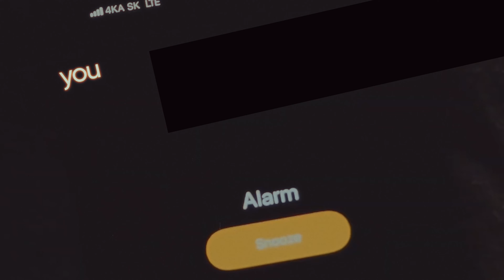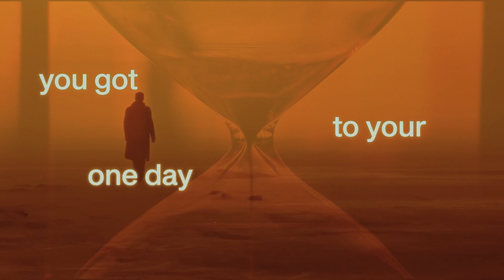I am 29. If you're 17-28, please watch this video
Spare 5 minutes and I'll save you 10+ years of your life
Are you between 17 and 28?
You’re self sabotaging, here’s how to stop
This video is for you. Get essential life advice to navigate your 20s with purpose, avoid common mistakes, and make the most of these transformative years. From career moves to personal growth, we cover everything you need to know to start building a future you’re excited about. Don’t miss out on these powerful insights—watch now to level up your life!

Let’s change the status from being underrated to deserving. All the best for your future endeavors!